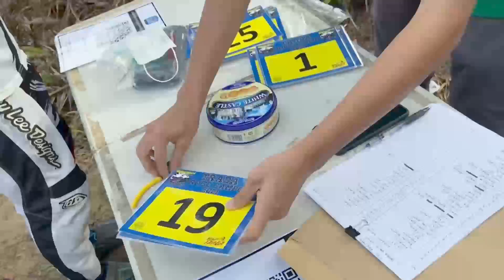Traba Ranch Underground Campo Race Highlight | MTB | Enduro | Xco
Traba Ranch Underground Campo Race at Gelang Patah, Johor.
Ride and Rumble type of MTB race. Combination of Enduro & XCO discipline.
Fun & Awesome event.
Thanks to the host for having us.
Heroes rode southern.